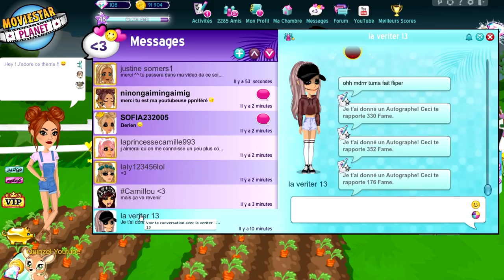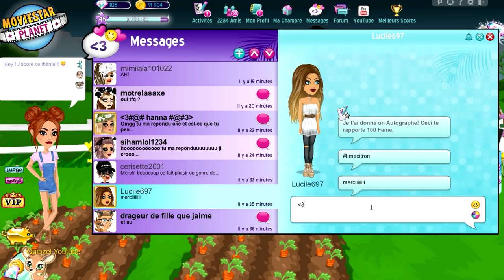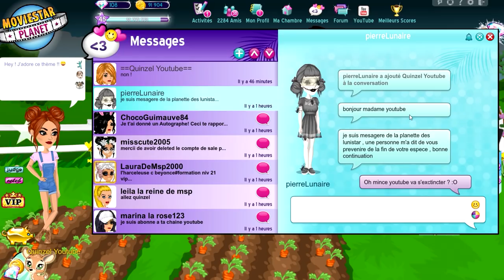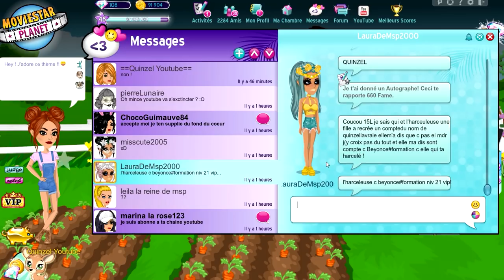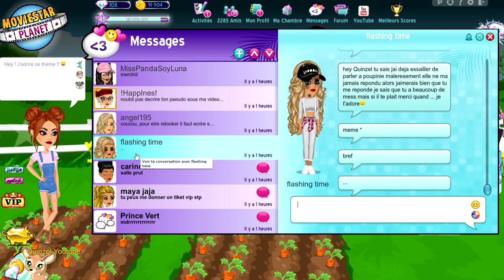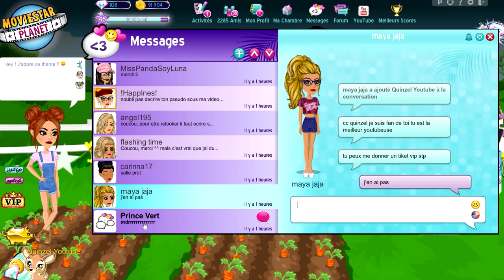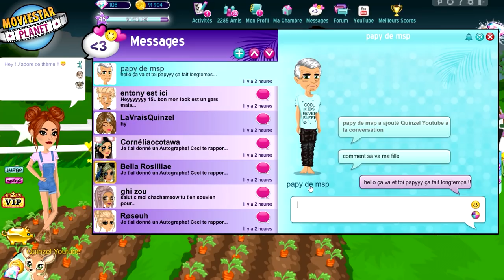ELLE VEUT SE SUICIDER POUR UN VIP | MSP